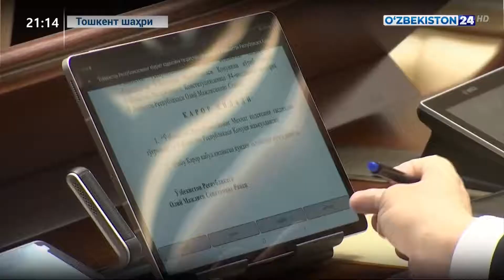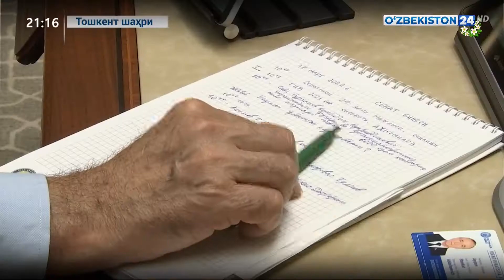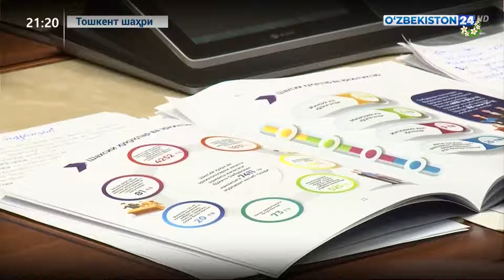Ахборот 24 | Олий Мажлис Сенатининг йигирма тўртинчи ялпи мажлиси ўз ишини бошлади